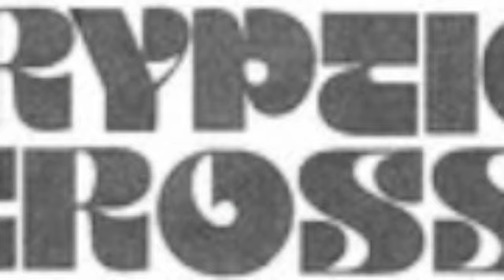CRYPTIC CROSS - LIVING ON THE SURFACE pentagram Reverend Bizzare SABBATH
CRYPTIC CROSS- Living on the Surface pentagram Reverend Bizzare
CRYPTIC CROSS

doom gloom

Those who talk don't know, those who know don't talk.

Creation is indivisible at its source. We return to the source to realize we are all interconnected.

Astrology Shah?
ARIES TAURUS GEMINI CANCER LEO VIRGO LIBRA SCORPIO SAGITARRIUS CAPRICORN AQUARIUS PISCES
SHAH?

 RIP Bay Area. STICK BOY is the SHAH

Shiksha · Chandas
Vyakarana · Nirukta
Kalpa · Jyotisha

To follow STICKISM, look within and return to the universal Self.
"THAT WHICH desires ALL UNDER HEAVEN DESIRES NOTHING" - STICKBOI

Nectarine LIE Stickboi is Cobain I have seen it he is Cobain and LAYNE STALEY FAMOUS VIRGO moon

Reza Phalavi America Kush Datsik Tehran Persian Hinduism TAO Bhagavata Puranas Horoscope Overkill Slayer  NICK LOGAN TOM WARRIOR Caucasus CELTIC FROST THIN LIZZY FREE MP3 bill clinton Ariel Pink smiley face GREECE Cocteau Twins Dark Angel Exodus Melvins Holy Shit Carlton Melton Smashing Pumpkins LIL B Based RUSKO GAGA Madonna  cum lisa ann jada stevens michael jackson Oprah Bizzy Bone berklee Stooges Iggy Sabbath Vitus Pentagram Morphine Les Virgo Jackson Lisa Ann Sara Jay Christian Heath Kanye Annihilation Time Chappelle Drunk Horse Dystopia Survival  Cuts Lenz Apache Zombie Holocaust Pillager Invection Heroin A.N.S. Tankcrimes Rudeness Relapse Earache Universal Born/Dead Doom Chrome fast eddie Brainoil Dandy B'LAST banshee witchtrap lee dorian napalm death witchfinder general Saviours Tee Pee Asian Black White man